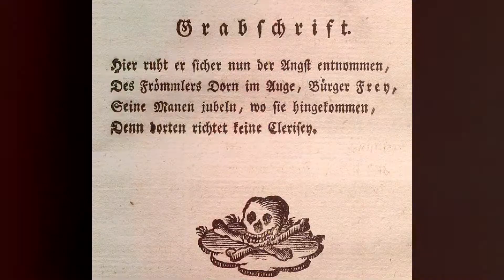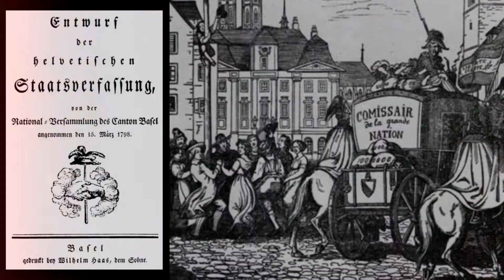Historia Szwajcarii. Cz. II. Czasy nowożytne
Historia Szwajcarii od reformacji, wojny religijne, poprzez okres napoleoński (Republika Helwecka) po kongres wiedeński w 1815 roku. Zapraszam na II odcinek historii Szwajcarii.